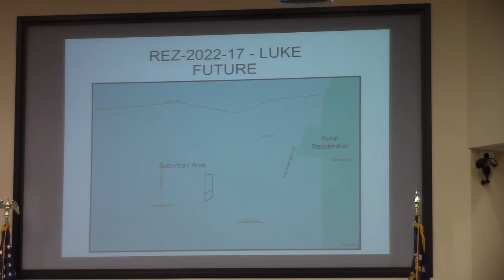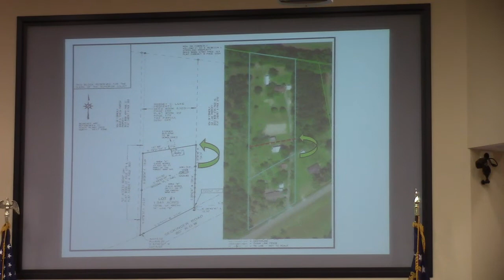5b. REZ-2022-17 Seckinger Road, ~3.7 acres, E-A to R-1, Well & Septic @ LCC Work - 2022-10-10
Work Session - Lowndes County Board of Commissioners (LCC) - 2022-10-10 Valdosta, Lowndes County, Georgia.

5b. REZ-2022-17 Seckinger Road, ~3.7 acres, E-A to R-1, Well & Septic
Currently one legal non-conforming lot, re-aligning to make two legal conforming lots.